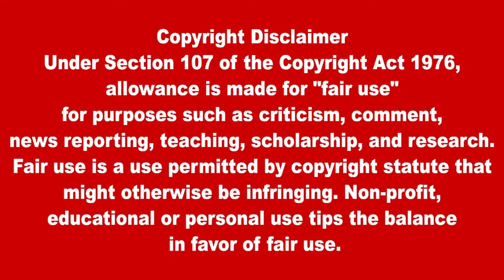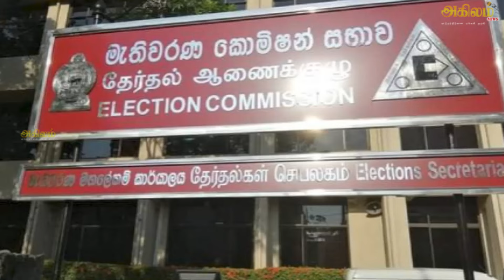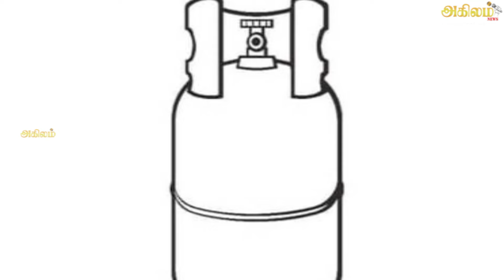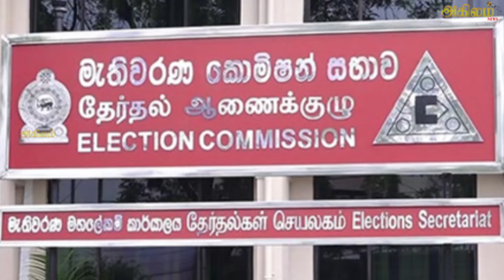இன்றைய தலைப்புச் செய்திகள் | 03.10.2024 | Today Sri Lanka Tamil News | Tamil oli Tamil Morning News